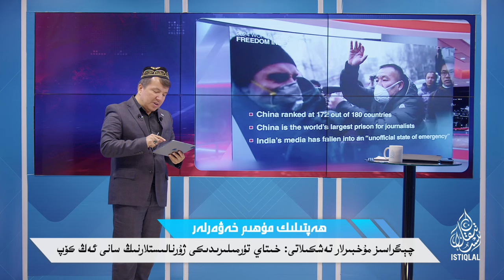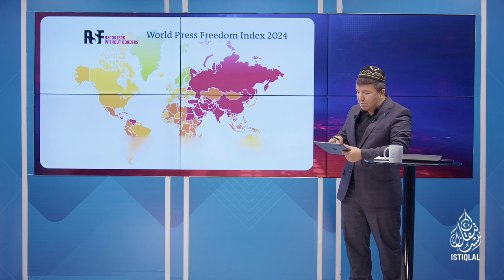ھەپتىلىك مۇھىم خەۋەرلەر |2024.5.12| خىتاي زەھەر ئارقىلىق ئۇيغۇر ياشلىرىنى قىرغىن قىلماقتا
HEPTILIK MUHIM XEWERLER |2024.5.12| XITAY ZEHER ARQILIQ UYGHUR YASHLIRINI QIRGHIN QILMAQTA